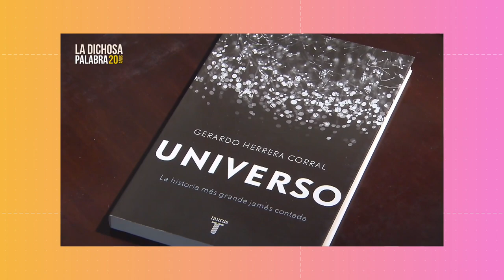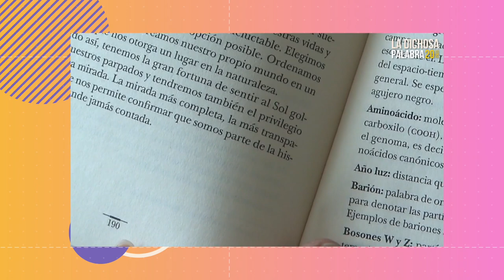El espacio literario de La dichosa palabra. Gerardo Herrera Corral